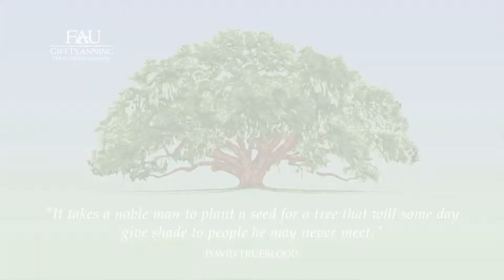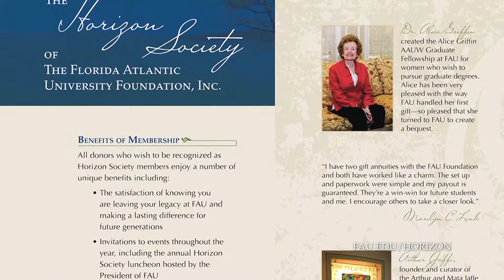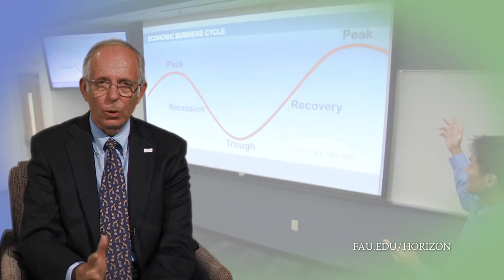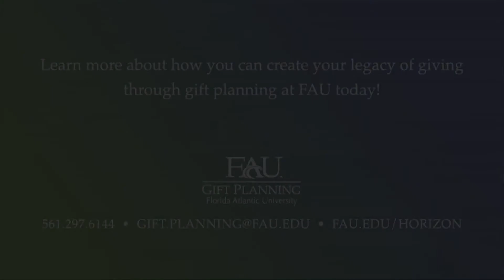FAU Horizon Society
The FAU Foundation confers Horizon Society membership on special individuals who have demonstrated an unwavering confidence in FAU by choosing to make deferred gifts that will come to FAU at a future date.

Continued support by alumni and friends through gift planning has resulted in the development of a number of innovative academic programs, student scholarships and faculty research opportunities.

For more information on how your planned investment can help future generations of students visit: